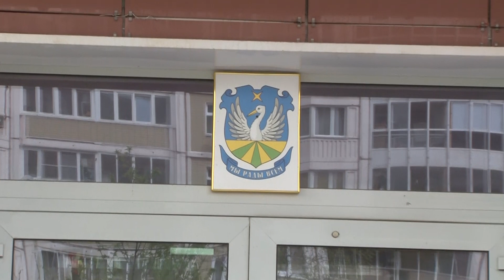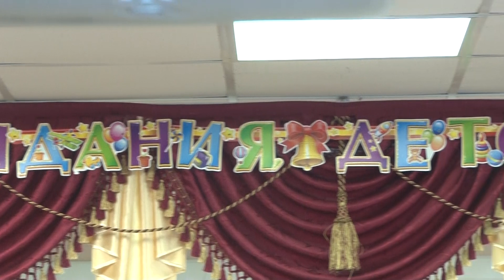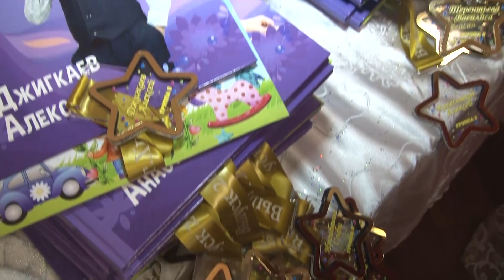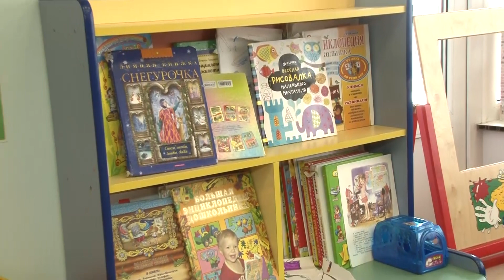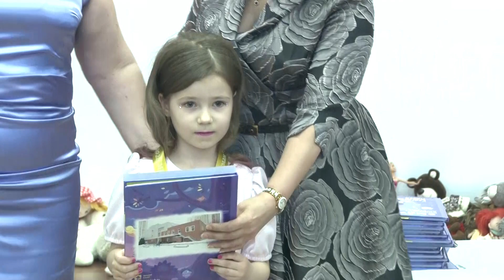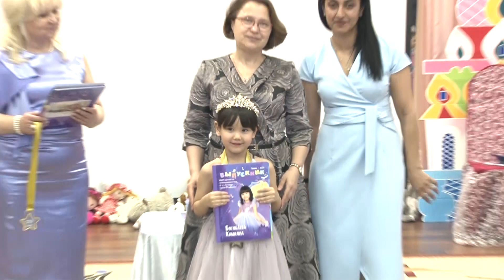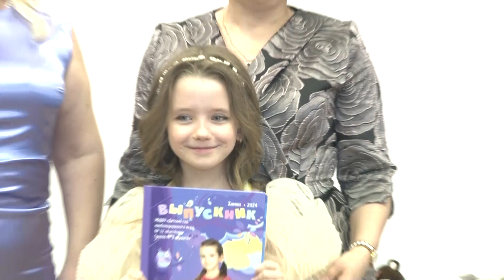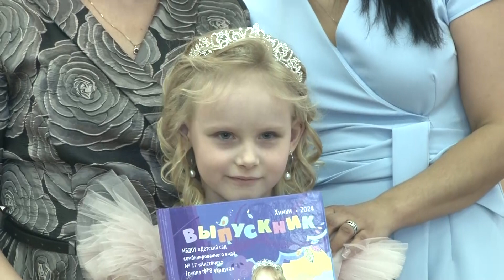23 04 24 Дс17 гр8 Радуга